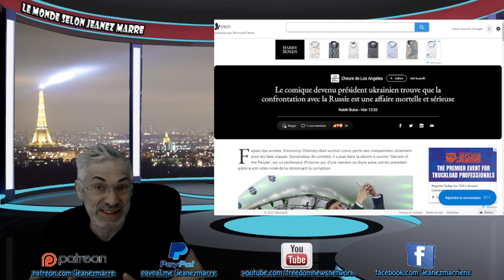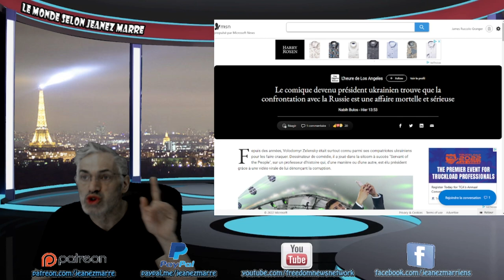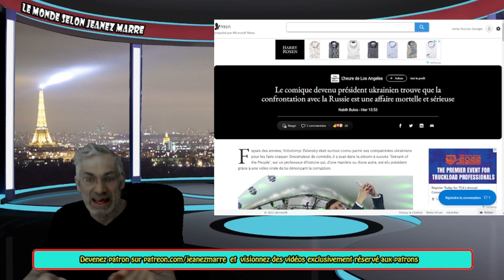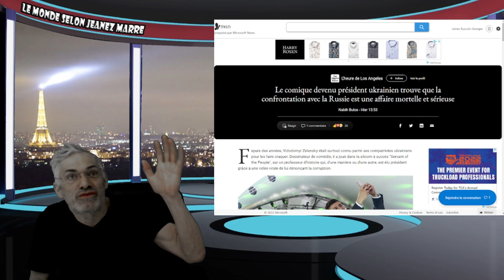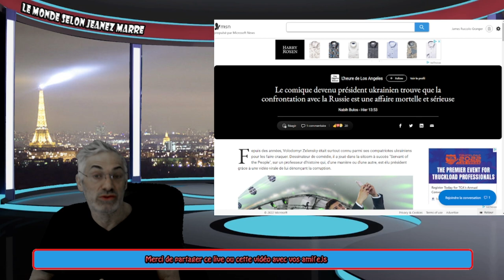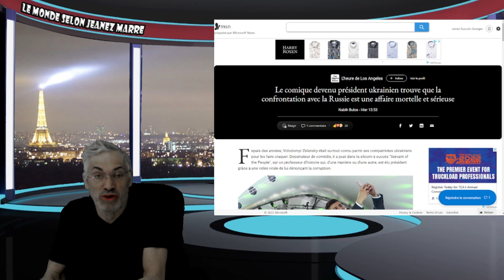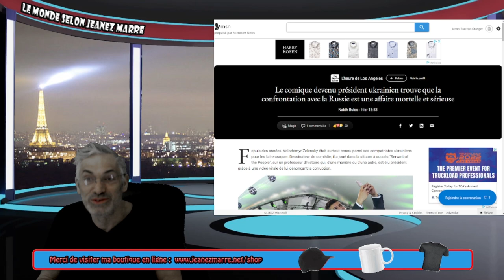RÉVEILLE BRUTAL APRÈS 3 ANS DE PANDÉMIE; LE GOUVERNEMENT MONDIAL AVANCE À PAS DE GÉANT;PRÉPAREZ-VOUS